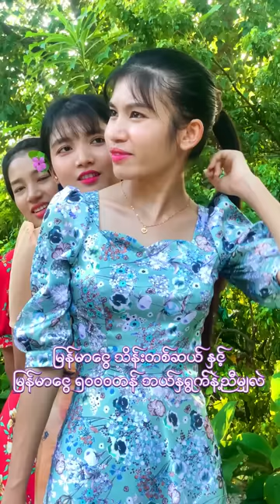စမ်းချင်ရာစမ်းခိုင်းလိုက်တာ မူးနေအောင်လည်သွားပြီ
မေးခွန်းတွေက ခက်လိုက်တာ dance question questionandanswer questions myanmarculture အမေးအဖြေ မေးကြဖြေကြ aşk answer @shwemoeei-MmDc7 @NgweMoeEi1